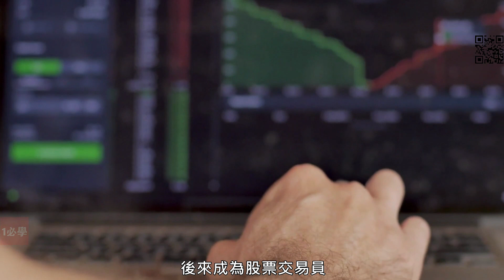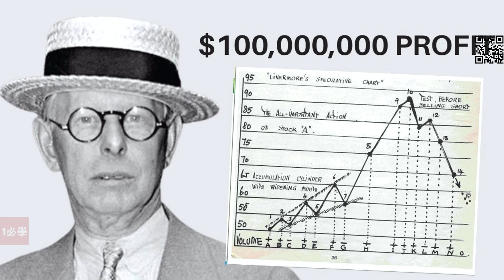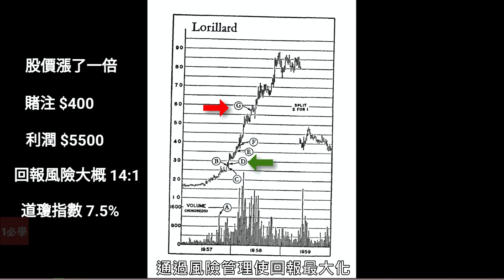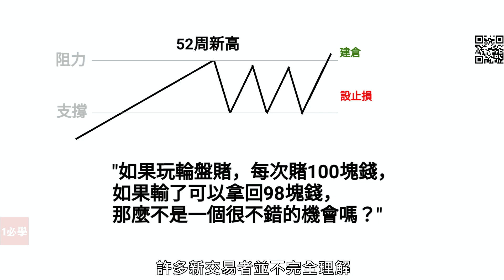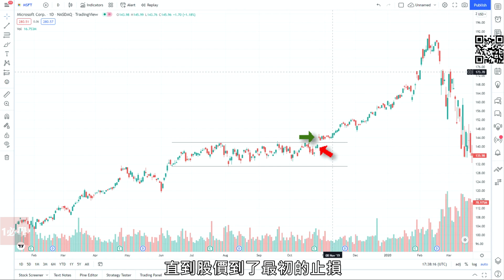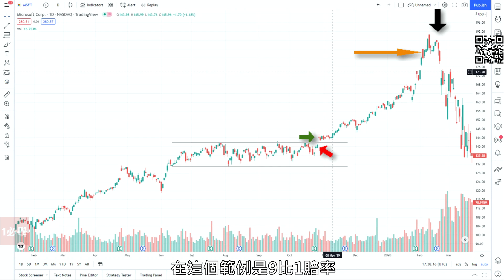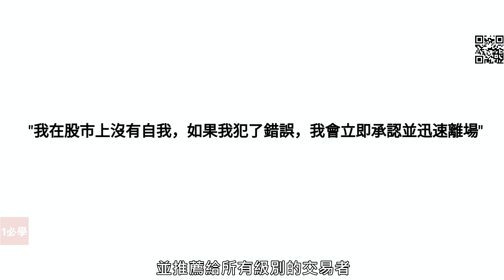散戶如何也能賺大錢？如何將3萬變成了200萬美元？四維箱體操作法 | 我如何在股市賺到200萬美元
今天的主題是如何將3萬6變成了200萬美元
這個方法是來自於我如何在股市賺了200萬的作者達瓦斯
很多在股市上成功的交易者都讀過和推介這本書